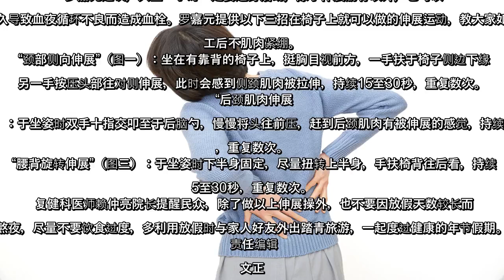✅ 过年聚会打牌玩手机 做好三招不腰酸背痛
✍  人气: 155   【字号】   大    中    小      标签: tags:   预防, 新年, 腰酸背痛   【大纪元2020年01月19日讯】（大纪元记者蔡上海台湾综合报导）每年过年大团圆，除了全家围炉外，更会把握难得的时光，与家人或好友多聚聚。其中，打麻将、打扑克牌更是与三五好友交流情感的好方法。然而，在打牌或打麻将时，常需要久坐不动，往往会造成肩颈酸痛或腰酸背痛的问题。  卫生福利部朴子医院复健科医师罗嘉元指出，往年新年后，复健科门诊求诊人数增加，常是因为维持固定同一姿势过久造成肌肉骨骼不适。打牌的过程中，可能因为桌子过高或椅子过低，加上需要低头或是头部往前伸，都会导致后颈上背肌肉无法自然放松而过度紧绷，时间久了便会产生酸痛感。另一方面，久坐时也会造成腰椎压力过大，不良坐姿或翘腿导致骨盆歪斜，因而造成腰背肌肉僵硬不适。  罗嘉元建议，久坐一小时一定要起身活动，除了伸展筋骨以外，也可以预防因坐太久导致血夜循环不良而造成血栓。罗嘉元提供以下三招在椅子上就可以做的伸展运动，教大家如何在连假开工后不肌肉紧绷。  “颈部侧向伸展”（图一）：坐在有靠背的椅子上，挺胸目视前方，一手扶于椅子侧边下缘，另一手按压头部往对侧伸展，此时会感到侧颈肌肉被拉伸，持续15至30秒，重复数次。   “后颈肌肉伸展”（图二）：于坐姿时双手十指交叩至于后脑勺，慢慢将头往前压，赶到后颈肌肉有被伸展的感觉，持续15至30秒，重复数次。   “腰背旋转伸展”（图三）：于坐姿时下半身固定，尽量扭转上半身，手扶椅背往后看，持续15至30秒，重复数次。   复健科医师赖仲亮院长提醒民众，除了做以上伸展操外，也不要因放假天数较长而过度熬夜，尽量不要饮食过度，多利用放假时与家人好友外出踏青旅游，一起度过健康的年节假期。◇  责任编辑：文正   ...